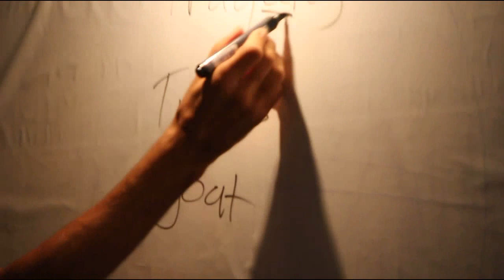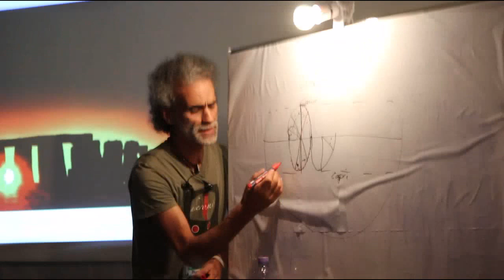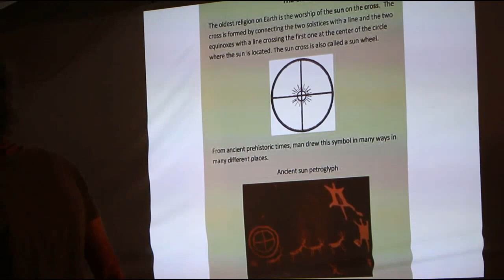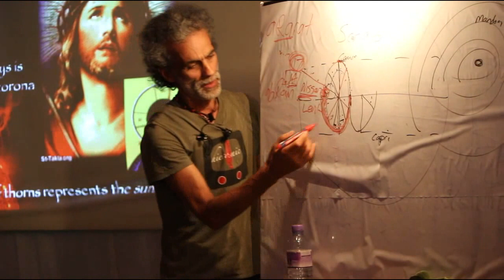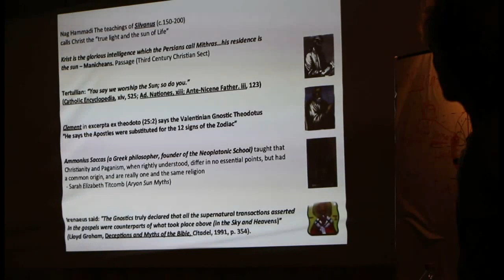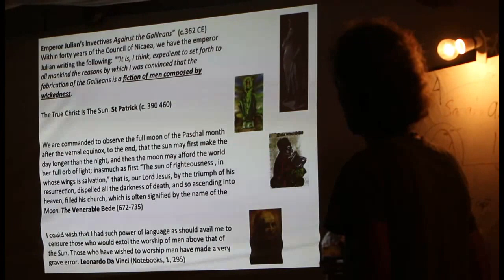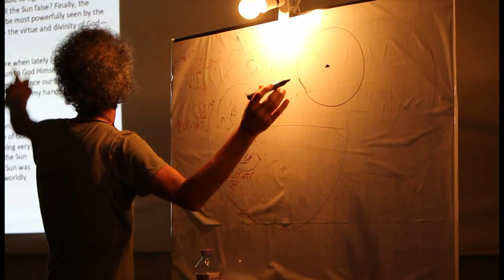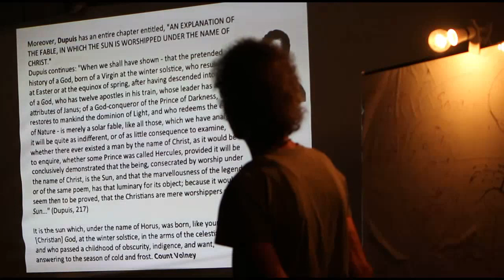Santos Bonacci - Syncretism Tour, Stonehenge, Talk 2 (1 of 2), Truth Juice Conference, 25th Aug 2013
The second talk Santos gave on Sunday evening (part 1 of 2) near Stonehenge at the Truth Juice Gathering 2013.

This presentation deals predominantly with all the historical references to the Sun.